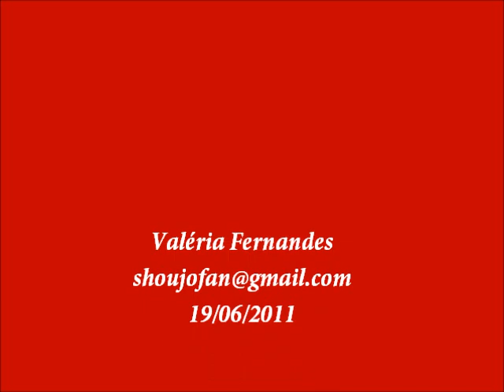Letters - 1980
Elizabeth Bennet (Elizabeth Garvie) recieves Jane's letters talking about Lydia's elopement with Wikham and gets desperate.  But different from the book, she goes to Peberley and meets, Mr. Darcy (David Rintoul).  I like 1980's series should follow the the book: Dacy goes to Lizzie, not the contrary.